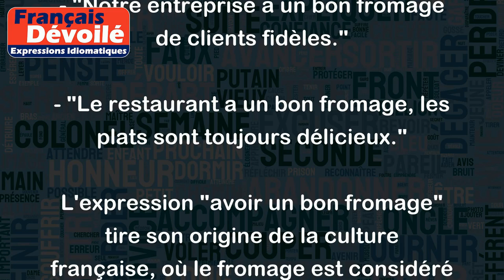Avoir un bon fromage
"Avoir un bon fromage" est une expression française qui signifie posséder quelque chose de très précieux, de grande valeur ou de grande qualité. Cette expression est souvent utilisée pour décrire la richesse, la qualité ou la satisfaction.
Par exemple :
- "Cet artiste a un bon fromage, ses œuvres valent très cher."
- "Notre entreprise a un bon fromage de clients fidèles."
- "Le restaurant a un bon fromage, les plats sont toujours délicieux."
L'expression "avoir un bon fromage" tire son origine de la culture française, où le fromage est considéré comme un produit de grande qualité. Ainsi, si vous avez un bon fromage dans votre cave à fromages, cela signifie que vous avez de quoi être fier !